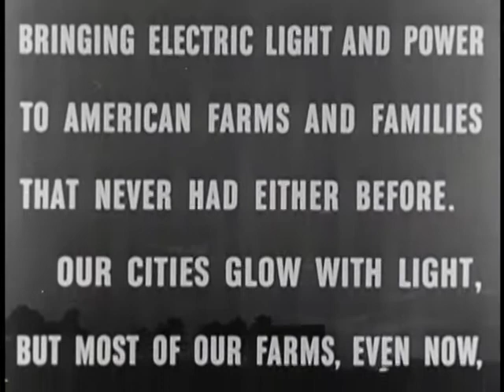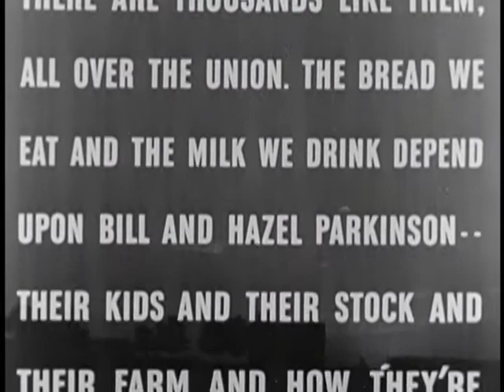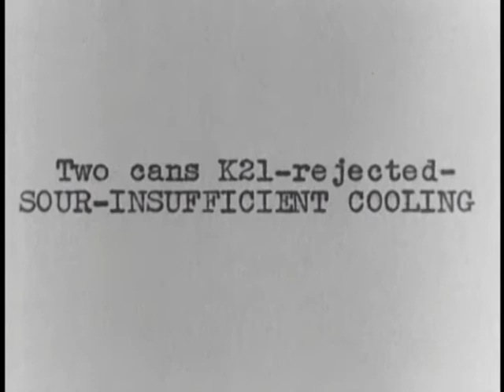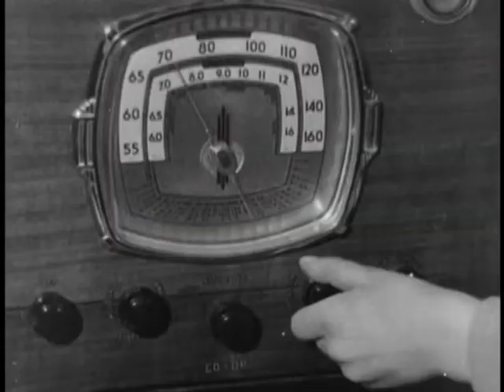Power and the Land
Power and the Land - FDR Presidential Library 1940 - Video 352 - A documentary showing the struggle to bring electricity to rural areas of the United States.